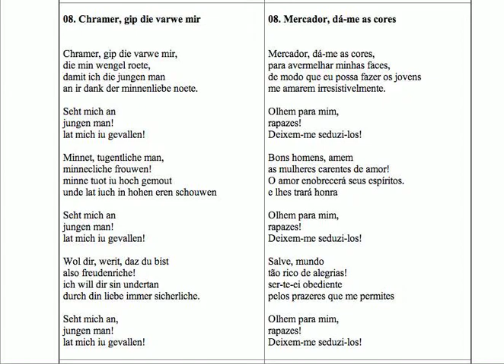O Fortuna 08 - Chramer, gip die varwe mir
Pronúncia em latim, O Fortuna, Chramer, gip die varwe mir